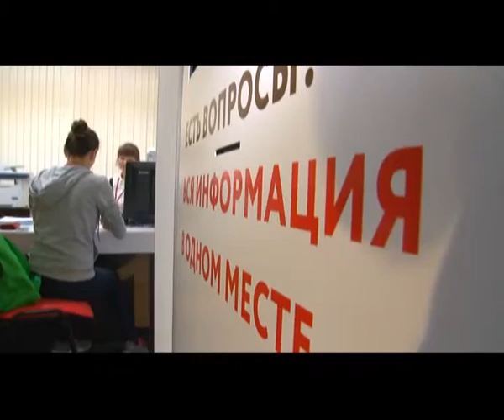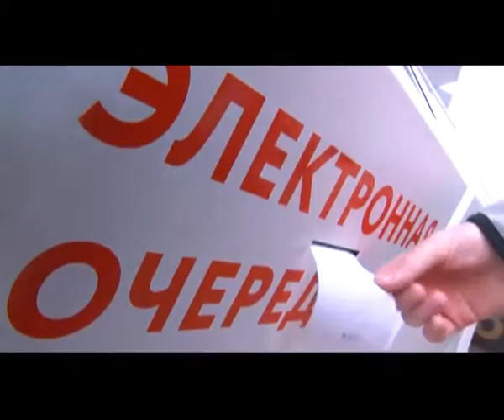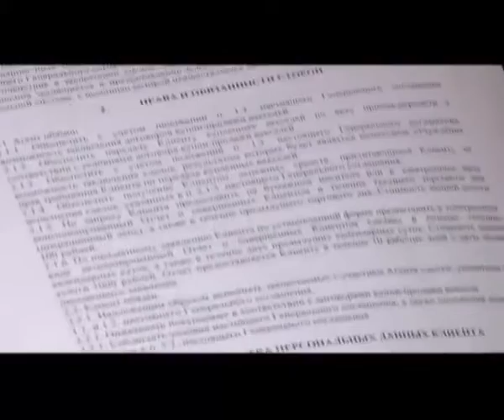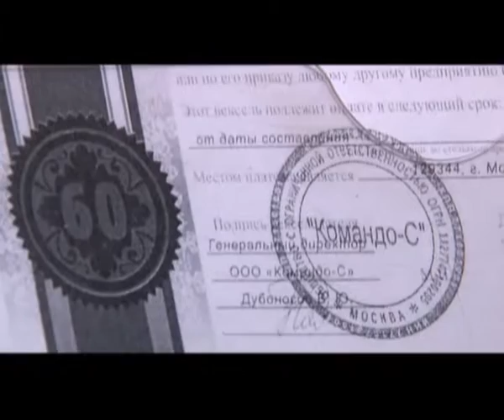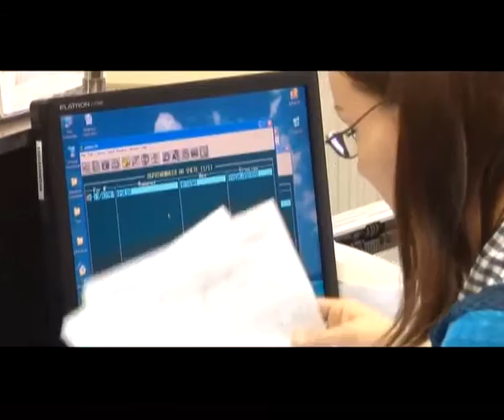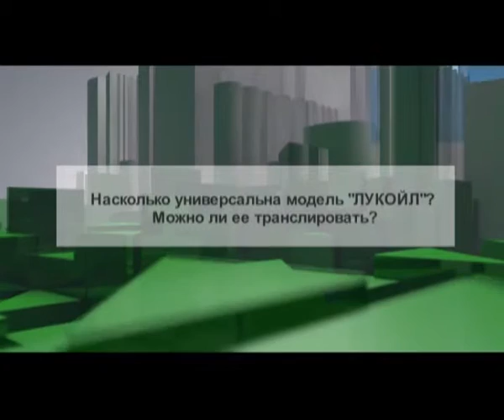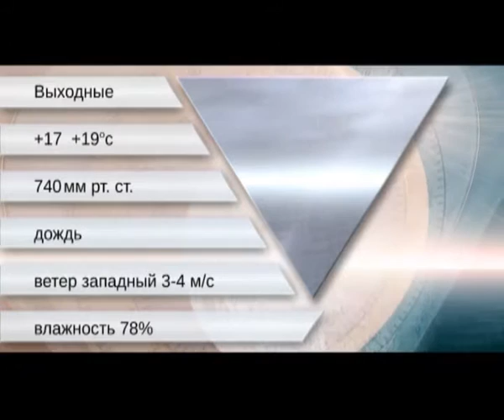Нарядная пятница от 24 июля